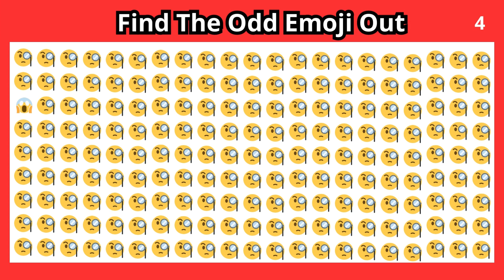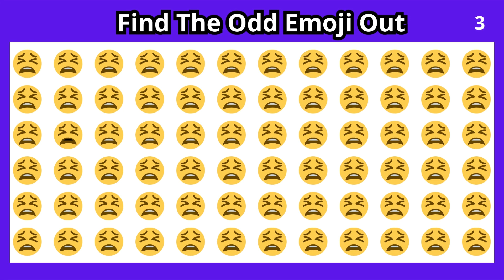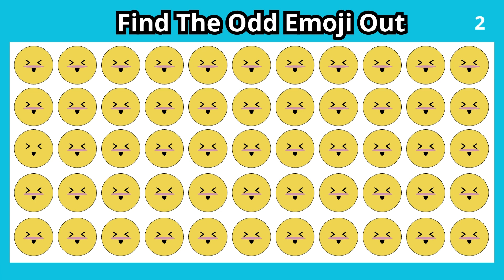I bet you can't make it | Find the odd emojie out challenge #9